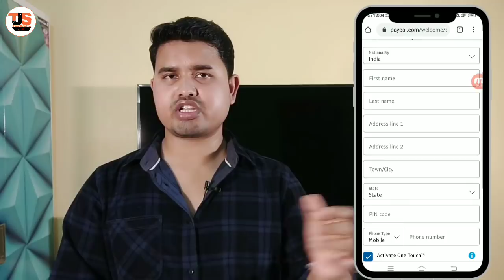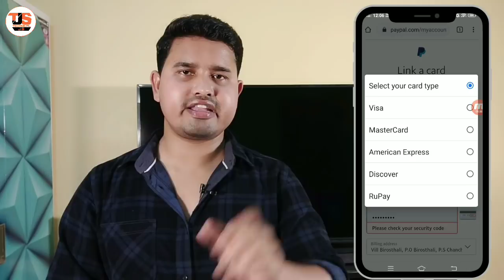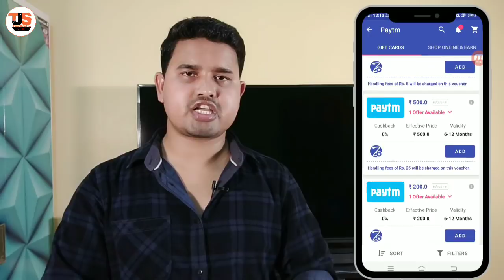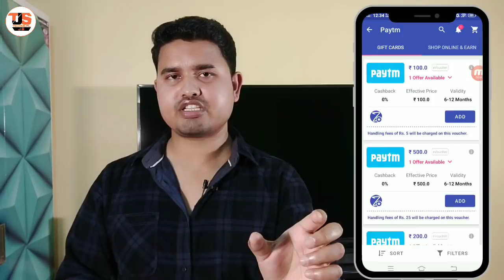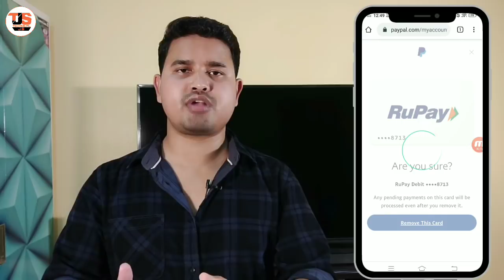Corona Virus Affected Our Life ! Google Pay New Offer, Paypal ₹600 Cashback Loot Offer !!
Refer Code: JADSAR02